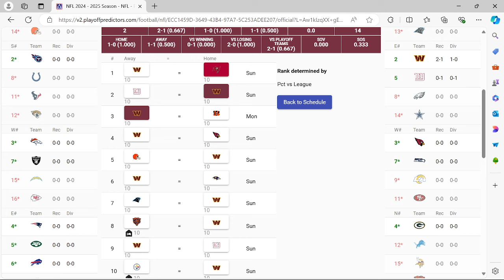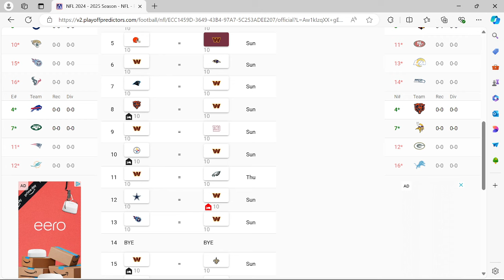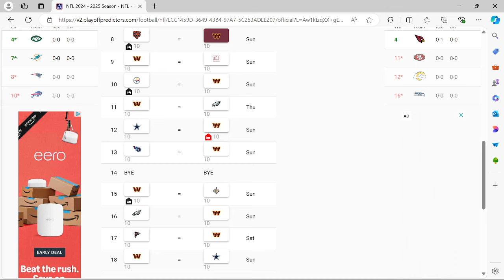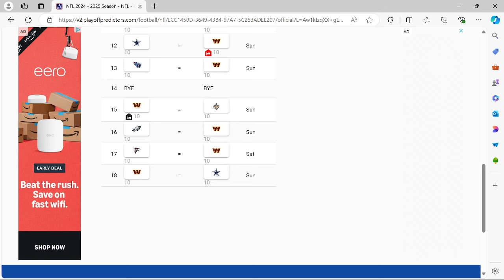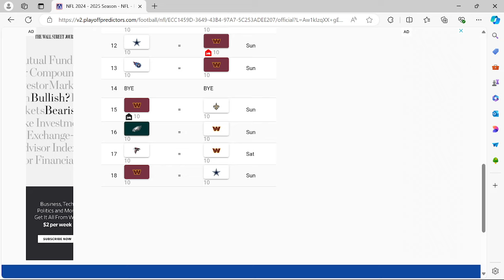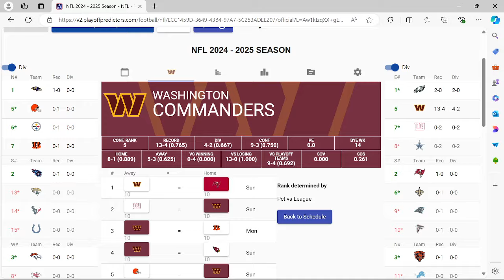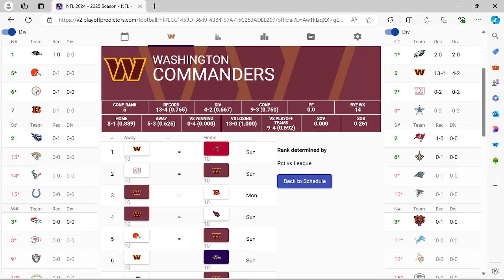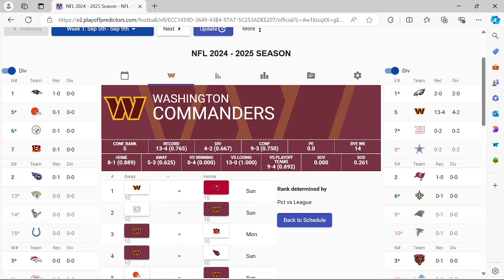How the Washington Commanders can win the Super Bowl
Believe it or not this could really happen guys!

Only a 1/32 chance

How the Washington Commanders can win the 2025 NFL Super Bowl! With Rookie QB Jayden Daniels